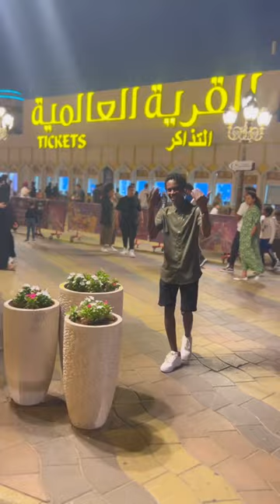زرت القرية العالمية في دبي🇦🇪